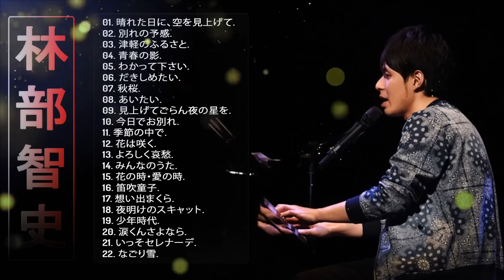【林部智史の曲のリスト】💙「林部智史ミリオンヒット」💙 ♪ JPOP BEST ヒットメドレー ♪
01. 晴れた日に、空を見上げて.
02. 別れの予感.
03. 津軽のふるさと.
04. 青春の影.
05. わかって下さい.
06. だきしめたい.
07. 秋桜.
08. あいたい.
09. 見上げてごらん夜の星を.
10. 今日でお別れ.
11. 季節の中で.
12. 花は咲く.
13. よろしく哀愁.
14. みんなのうた.
15. 花の時・愛の時.
16. 笛吹童子.
17. 想い出まくら.
18. 夜明けのスキャット.
19. 少年時代.
20. 涙くんさよなら.
21. いっそセレナーデ.
22. なごり雪.